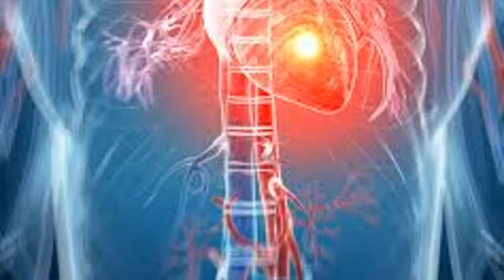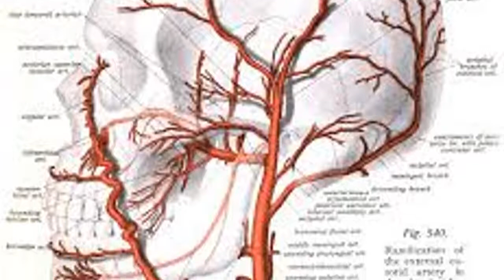Angoothay Say Dil Ki Bemari ka Pata kren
Video Pasand ai ho To Like Kren

                       SHUKRIA